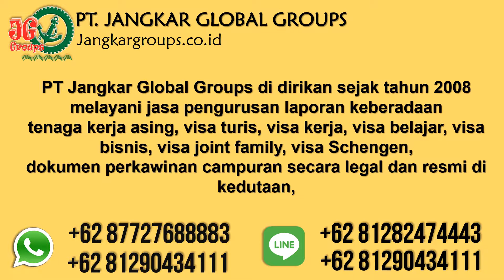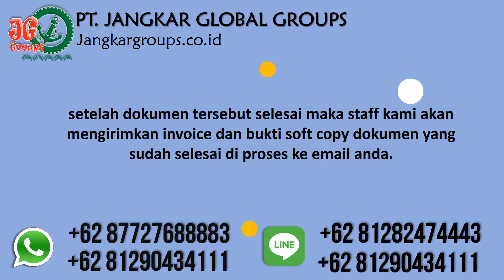Syarat Kitas Lansia Oman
PT Jangkar Global Groups siap mengurus itas dasuskim, kitas lansia,  rptka , imta, telex visa, kitas, kitap, pengurusan izin belajar warga negara asing online dan visa keluarga